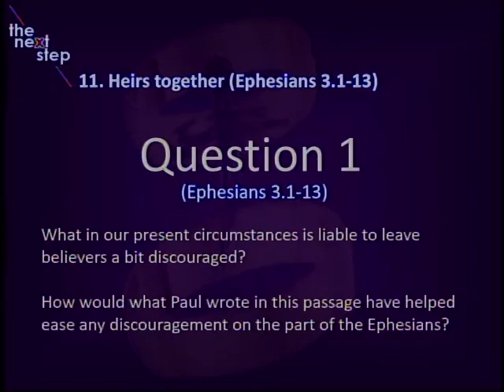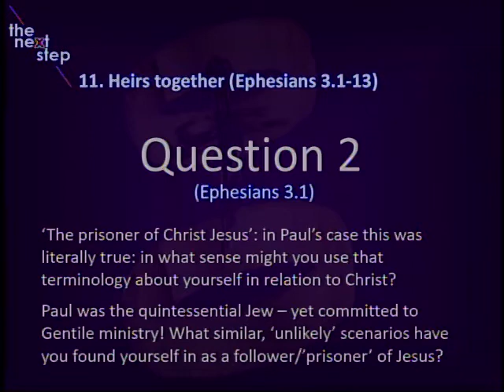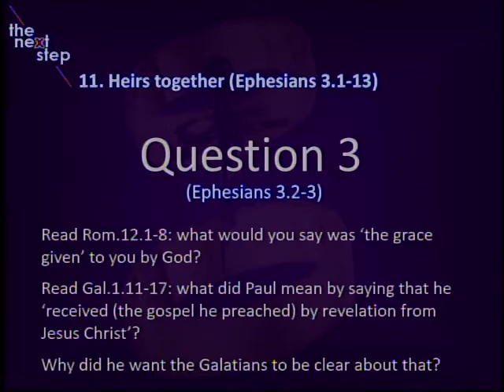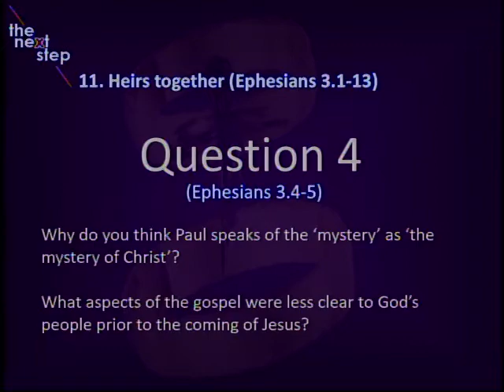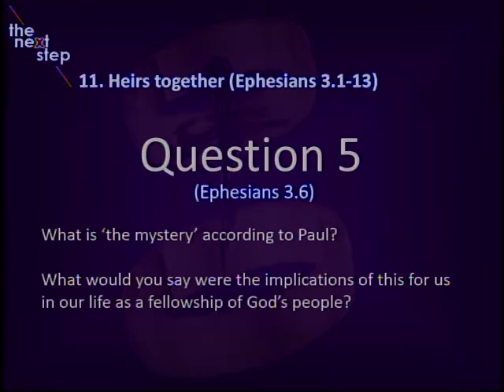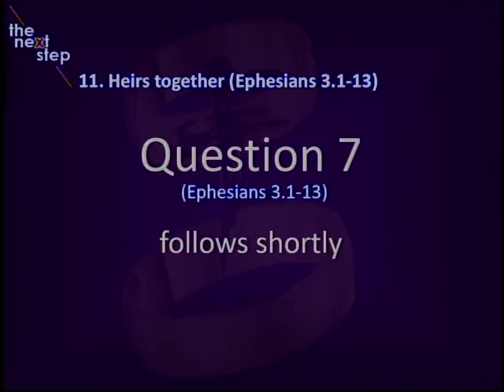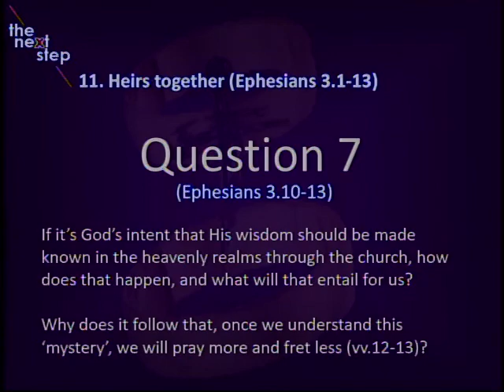The next step 11